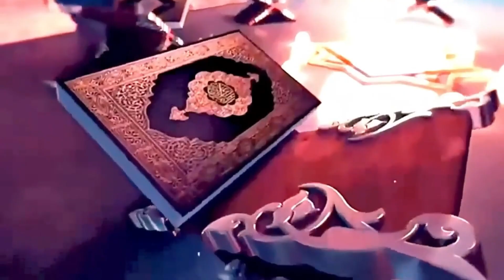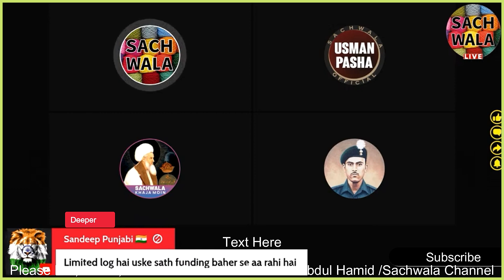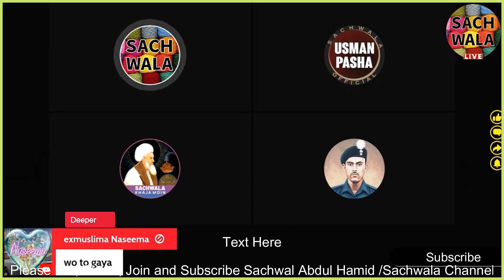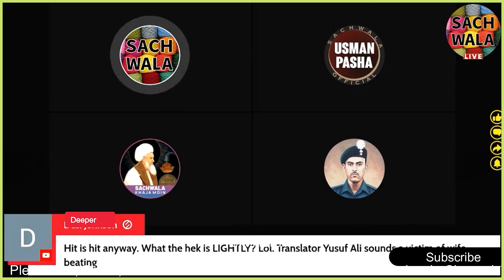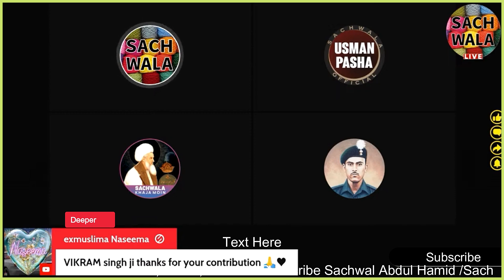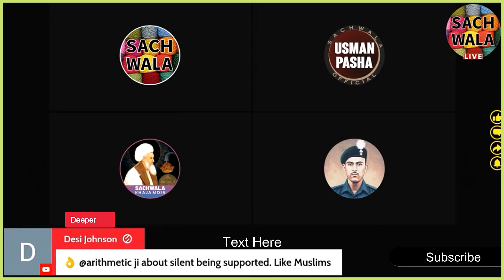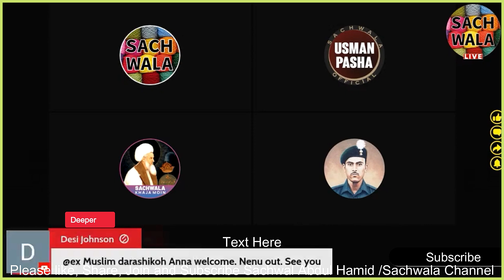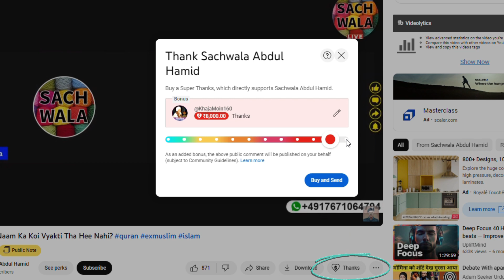Quran Ke Apradhik Aadesh ?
Keep Supporting Us :-
UPI: sachwalaabdulhamid@ybl

- If you need more information about using music, please get in touch with us.

 • Work Hard Melodic Techno EDM | Royalt...
No Copyright Hip Hop Music

 • Silence Flow - Dark Piano Trap Hip Ho...
No Copyright Pop Music

 • Beast is here - Modern Disco Pop Copy...